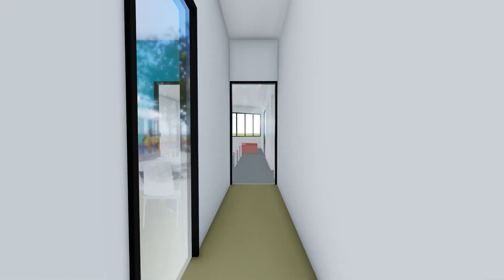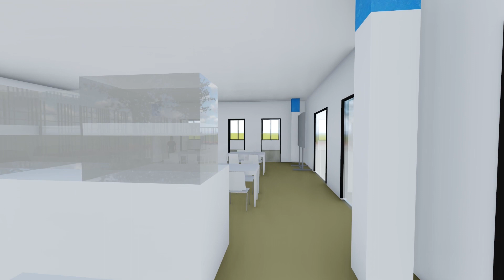Animatie Picasso Lyceum